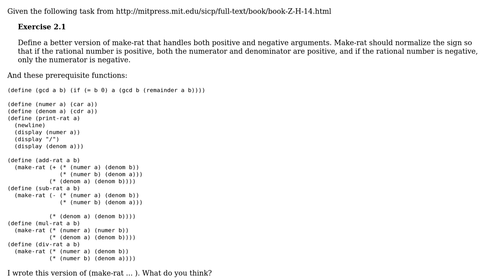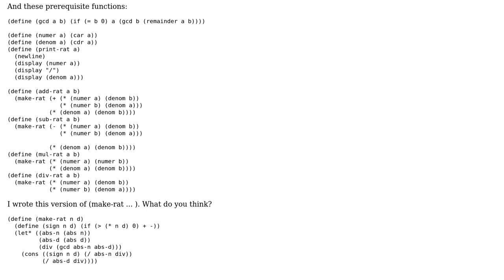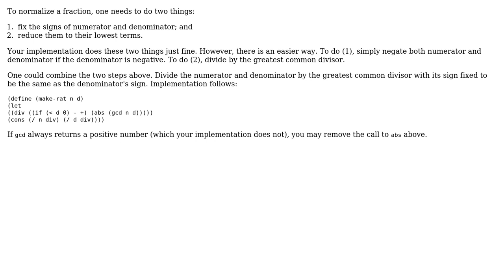Make a version of make-rat that handles positive and negative arguments